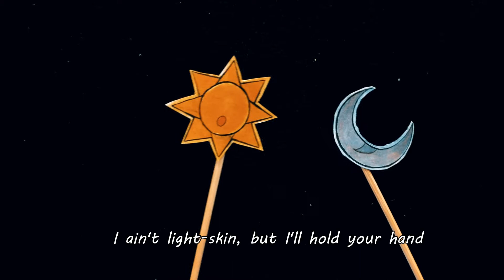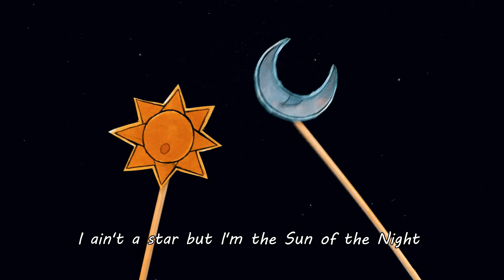金Jest A King愚: Summer, Day and Night (Ft. Kristi Lynne)